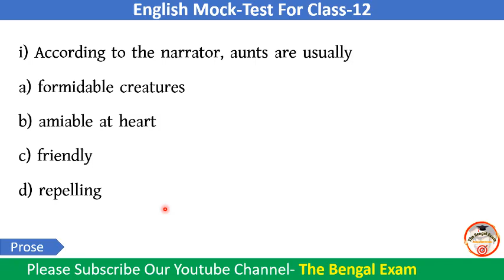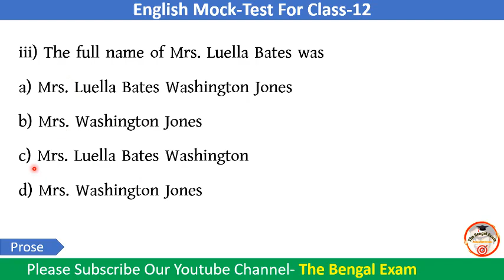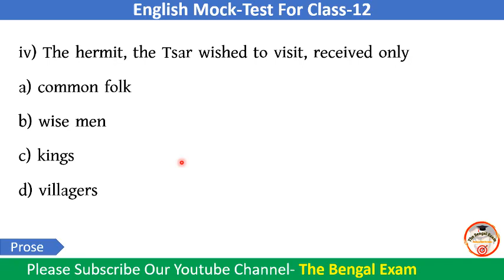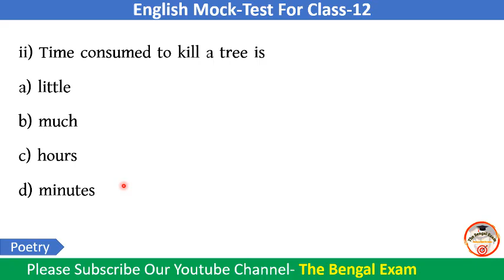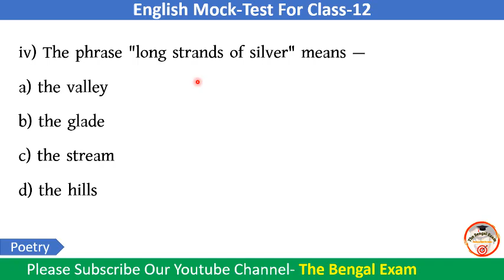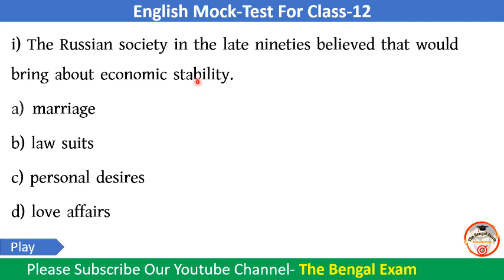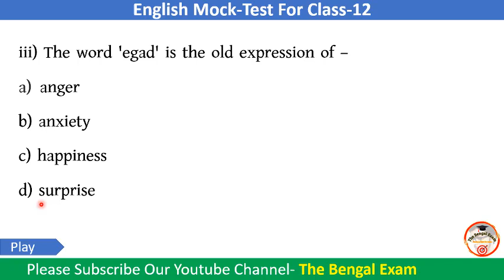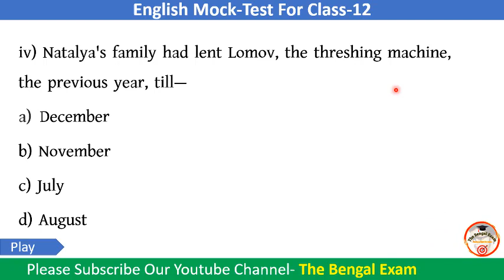Class 12 English Mock Test | SET-2 | WBCHSE Seleted Questions | 💯 উচ্চ মাধ্যমিকে এবার কমন আসবেই 💯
এই ভিডিওতে জন্য উচ্চ মাধ্যমিক পরীক্ষার্থীদের জন্য বোর্ড থেকে নির্বাচিত অতি গুরুত্বপূর্ণ কিছু প্রশ্ন দ্বারা, অত্যাধুনিক গ্রাফিক্স এর মাধ্যমে একাধিক মক টেস্ট এর আয়োজন করা হয়েছে। উচ্চমাধ্যমিক পরীক্ষার্থীরা নিচের প্লেলিস্টে থাকা সমস্ত মক টেস্ট গুলি যদি একে একে সম্পূর্ণ কমপ্লিট করতে পারো তাহলে ফাইনাল পরীক্ষা দেওয়াটা তোমার কাছে অত্যন্ত সহজ হয়ে যাবে। কাজেই অন্তত একবার হলেও সমস্ত ক্লাস গুলি দেখার চেষ্টা করো,আশাকরি তোমার অনেক উপকারে আসবে❤️
বিদ্র: এই চ্যানেলের সমস্ত ভিডিওই অত্যন্ত সৎ এবং কঠোর পরিশ্রমের মাধ্যমে তৈরি করা হয়, কাজেই ভিডিওগুলোকে অতি অবশ্যই একটি লাইক করবে এবং নিজ দায়িত্বে বন্ধুদের মাঝে শেয়ার করবে।।
                    ❤️ ধন্যবাদ ❤️

 📌 Our telegram group- ❤️The Bengal Exam ❤️ Ready to fight for exam ❗

📌 *The Bengal Exam* YouTube channel is one of the best educational channels in West Bengal. Here you can get any type of exam tips, Subject wise Suggestions, previous year question paper, test paper solve, the facilities of live mock tests, and any kinds of study material & also whiteboard classes by advanced quality teachers & more.